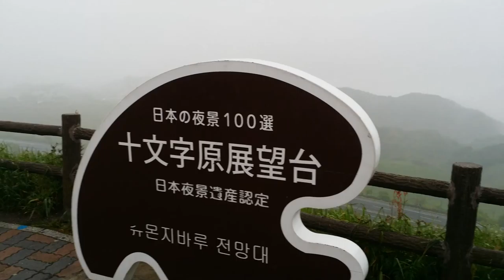日本百大夜景景點_20140512 165156